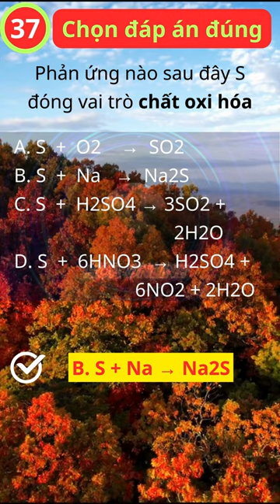Hóa học không khó. Hóa 10. Phản ứng Oxi hoá - Khử. Trắc nghiệm C37